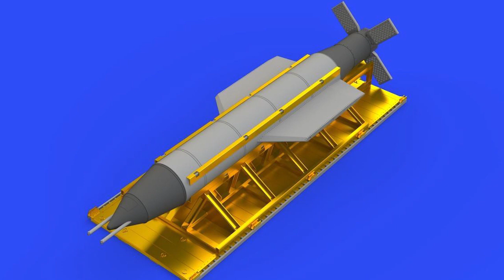তুর্কি গেম চেঞ্জার ড্রোন পাচ্ছে মুসলিম দেশ কিরকিজিস্থান || Byraktar TB2 Drone || Living Life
তুর্কি গেম চেঞ্জার ড্রোন বায়রাক্তার টিবি২ পাচ্ছে মুসলিম দেশ কিরকিজিস্তান। এদিকে ইরানের পরমাণু স্থাপনায় হামলার দারপ্রান্তে ইসরাইল। বাজেট করেছে বিপুল পরিমাণ মার্কিন ডলার।

ইরানে হামলা করবে ইসরাইল, যুক্তরাষ্ট্র

Dear friends, we make various international news and various educational videos for you. If you like our video, you must try to help us.